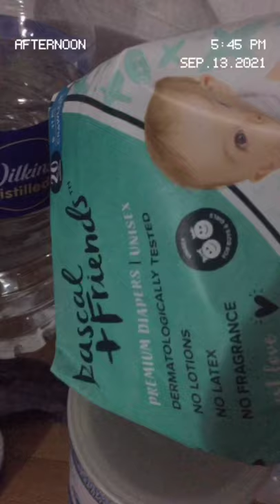4 puree baby food recipe for 6+ month baby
Pureeing homemade baby food is very simple. Cook the food, let it cool a bit, toss it into a blender or food processor and puree away. You can also use a stick mixer or an immersion blender. Puree and blend your baby foods as your creativity and your baby's age allows.